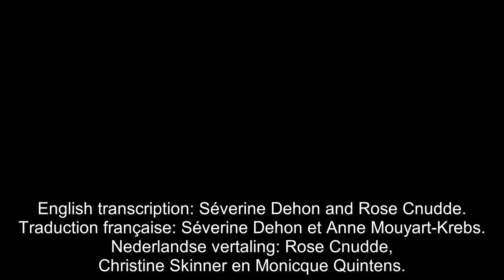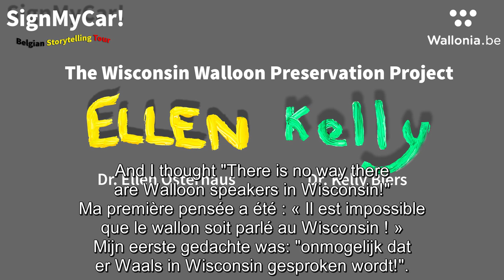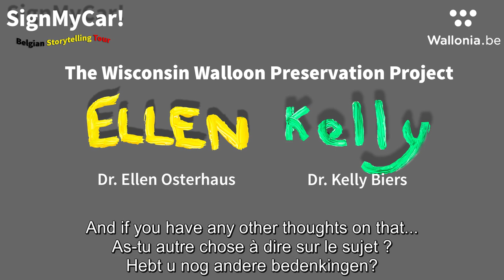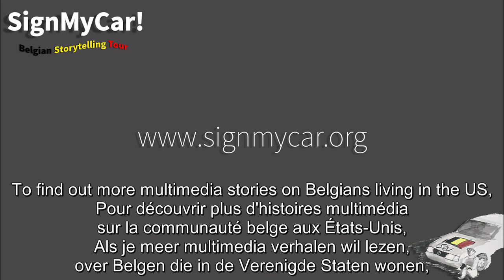S3.E2 - Walloon Preservation Project | SignMyCar! in Wisconsin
Did you know that Walloon is spoken in Wisconsin? Find out how the Walloon language arrived in the United States! There are only a handful of speakers left and the community is fighting to preserve their language. Through the struggle of the Belgian Wisconsin community, Professor Kelly Biers and Professor Ellen Osterhaus (from University of Wisconsin - Eau Claire) talk about the tools and strategies available to save not only the Wisconsin Walloon Dialect but all endangered and indigenous languages!

CONTRIBUTE TO SIGNMYCAR!

This video was made possible thanks to a grant from Wallonia.be. Join our network of ambassador and promote Wallonia too.